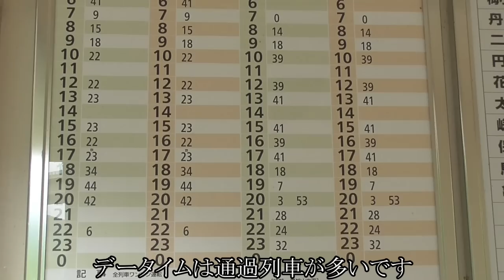【制限速度100km/h】山陰本線のY字ポイントが凄い【高速化改良】Railroad switch of the San-in Main Line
京都府内の山陰本線にて撮影。直流電化されている単線区間なのですが、特急列車の通過速度向上・ 所要時間短縮のため線路は高速化改良されています。単線区間の交換駅では、通過列車の速度向上を目的とした改良が行われてきました。
立木駅・下山駅・胡麻駅などの交換駅では、ゆるやかに上下線が分岐するY字ポイントが敷設されています。設備の改良で、特急列車の所要時間短縮に貢献しています。

ちなみにローカル線の交換駅だと、分岐器の速度制限は35km/h～50km/h程度の場合が多いです。幹線系統の交換駅でも制限60km/h程度が多いです。

山陰本線は区間によってイメージが全く異なります。風光明媚な海沿いを走り、ローカル線のイメージも強い山陰本線ですが 、運賃計算上は幹線です。 今も、地域輸送や都市間輸送を担う主要路線です。

かつて「まつかぜ」「あさしお」など長距離を走る特急列車も走っていました。現在の山陰本線は電化区間と非電化区間があることや、利用実態に合わせて運転系統が分割されています。

嵯峨野線の愛称を持つ山陰本線(京都口)は、通勤通学の需要が多いです。
園部駅を過ぎると山あいを駆け抜け、ローカル線のような雰囲気になります。しかしながら、都市間輸送の特急列車が1時間に1本程度走っています(特急の併結運転も多いです)。

[再生時間インデックス]
00:00 立木駅 Tachiki station
1:01 ポイント切り替え
2:37 特急きのさき 京都行き 通過
3:01 立木駅の時刻表 Departures timetable
4:53 下山駅にも100km/hで通過可能な分岐器があります
5:11 胡麻駅 Goma station
6:23 特急はしだて+まいづる 京都行き
6:34 ポイント切り替え

【80km/hで通過できるY字ポイント】単線でも高速化に挑む東武野田線の分岐器

I shot a video of the San-in Main Line in Kyoto Prefecture, Japan.
Also, I took a video of the moment when the point machines are switched over.
The railroad track branches off gently.
When turning at railroad switch, a train receives speed limit of 100km/h.
So a train can pass through the railroad switch at high speed.